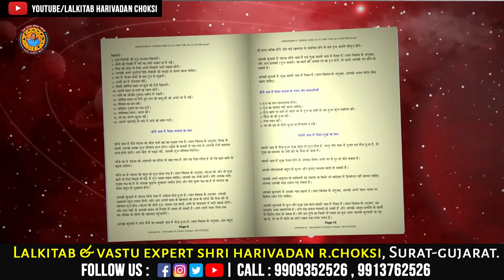દૈનિક રાશિફળ | Daliy rashifal | Today Rashifal | 02 April 2022 | Lalkitab Harivadan Choksi